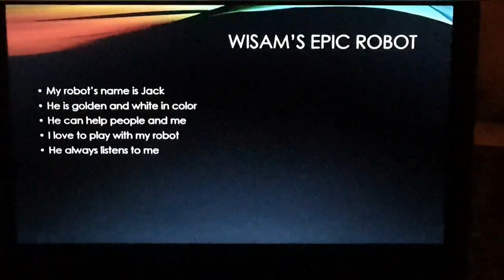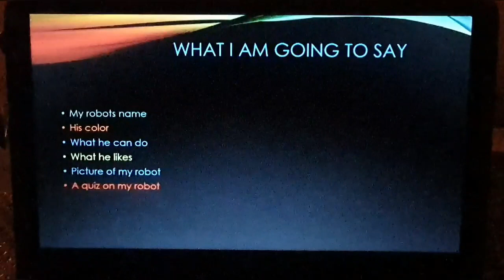PowerPoint: Presenting your slide show by Mohammad Wisam